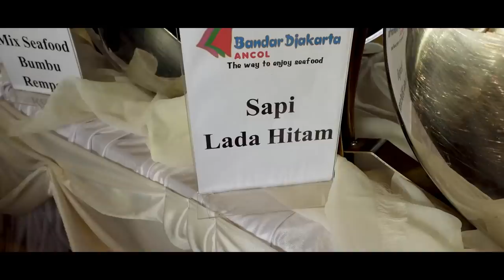HOME COMING PARTY FOR QUEEN NADIA TJOA, MISS FACE OF HUMANITY 2022!!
Hai Gemeser!
Mungkin kalian semua udah tau kalau Queen Nadia Tjoa kemarin dinobatkan sebagai Miss Face of Humanity 2022. Aku seneng banget karena dia berhasil mengharumkan Indonesia dengan perjuangan yang tidak mudah. Makanya aku dan team berusaha menyambut kedatangan Queen Nadia dengan sangat meriah, yaitu dengan phinisi party!! Aku juga mau mengucapkan terima kasih banyak untuk seluruh pihak yang terlibat, karena party ini gak akan meriah tanpa mereka semua!!